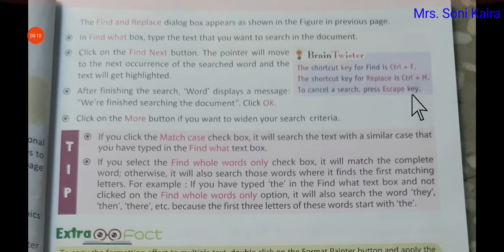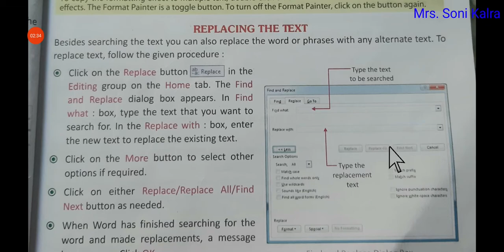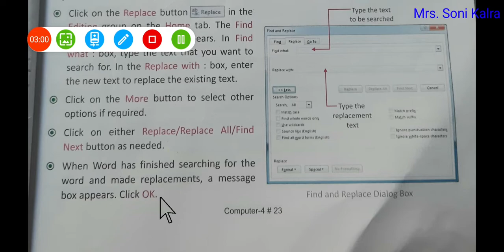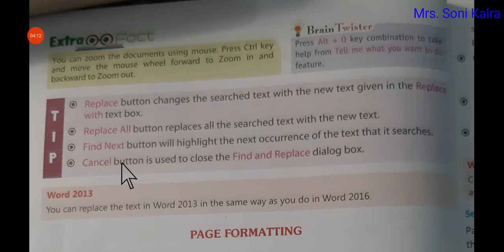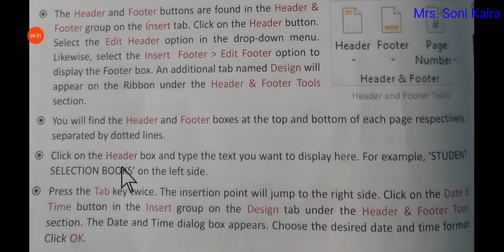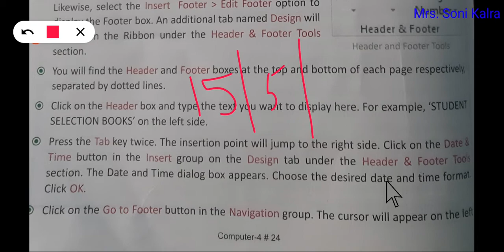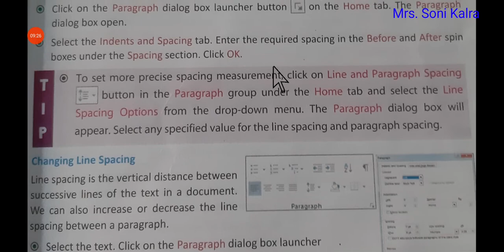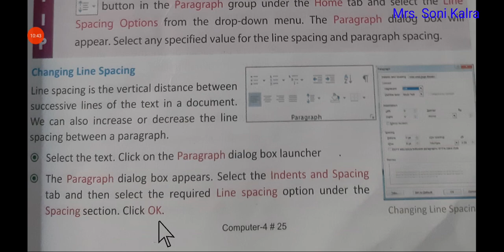Class4- Ch 3- Part 2- Replacing the Text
replacing the text , page formatting